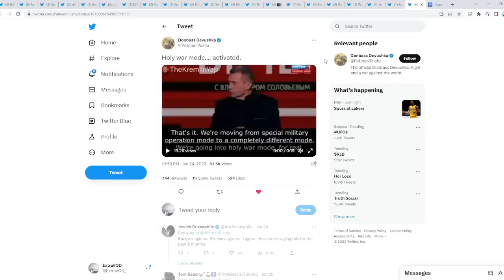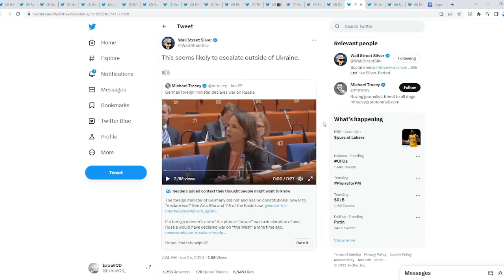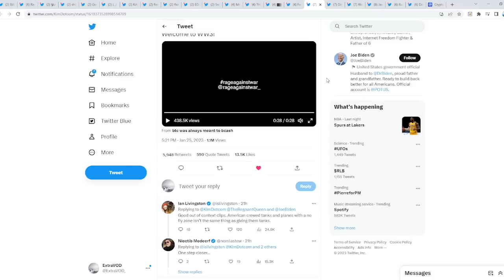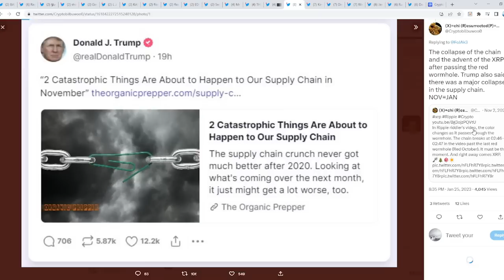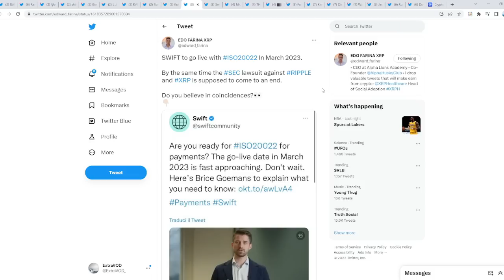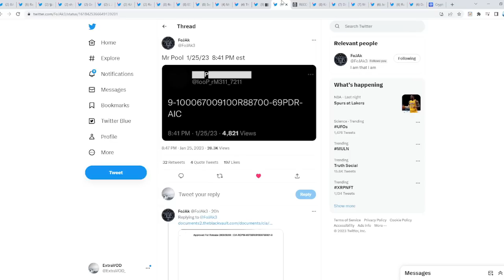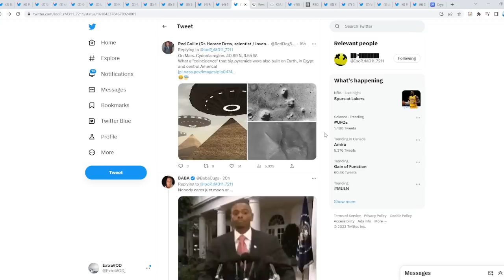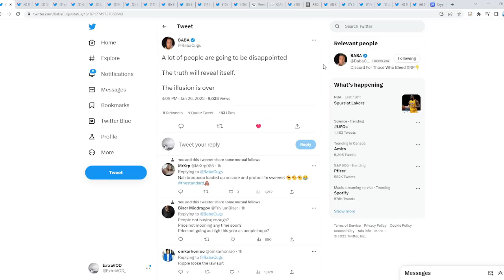Ripple XRP EVACUATE ITS TIME WORLD WAR 3 HAS OFFICIALLY STARTED!!!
(Cryptocurrency News)